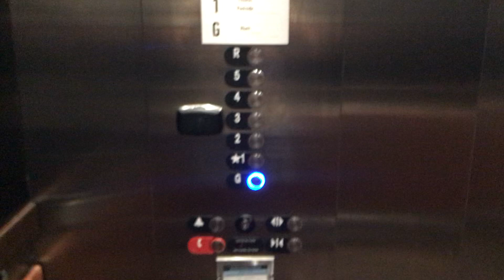Fancy Otis Gen2 traction elevators @ the Alida (Savannah Riverfront)